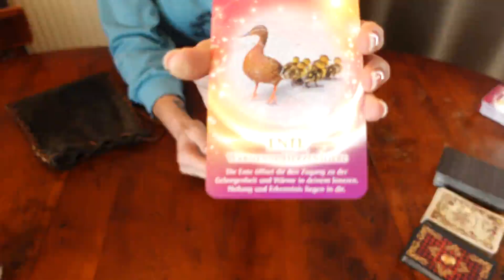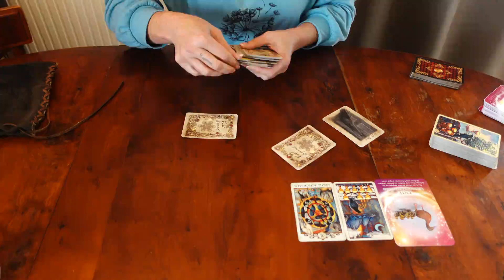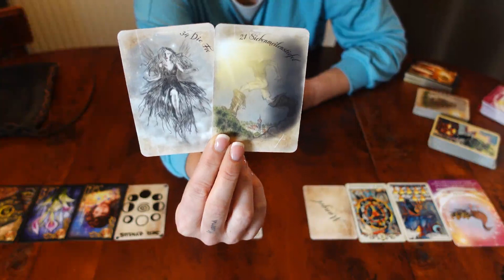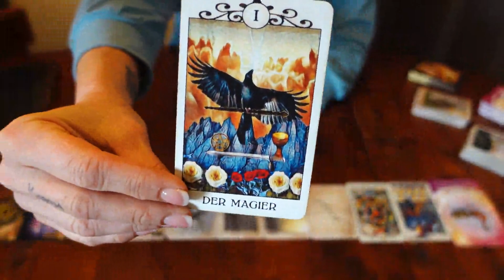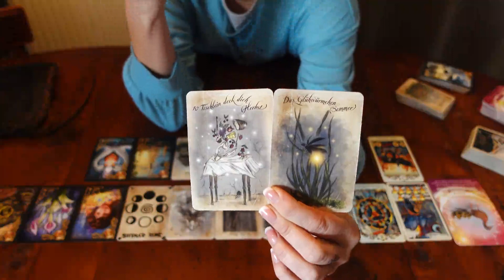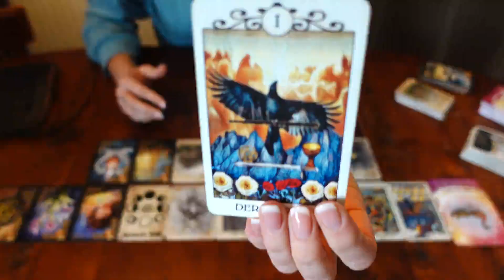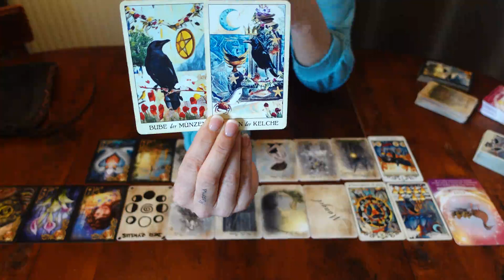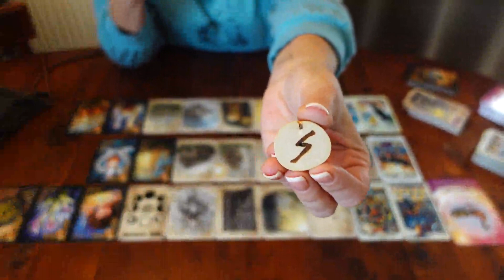♋ KREBS ♋ November 2023 - Der Magier der Herzensliebe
Monatslegung für das Sternzeichen Krebs (Mond, Venus, Aszendenz) für November 2023.